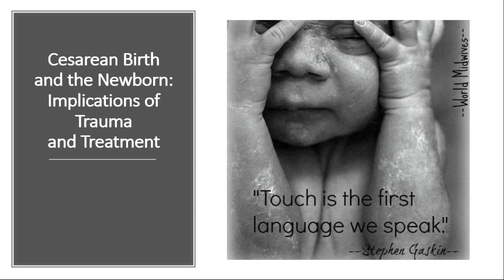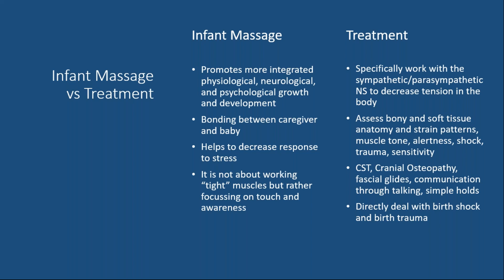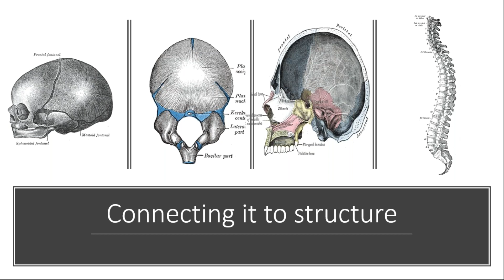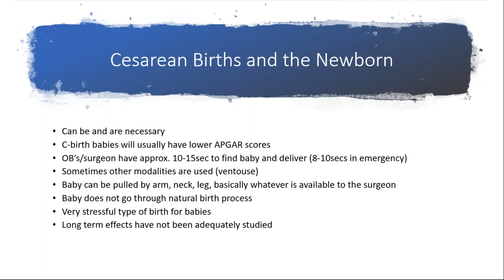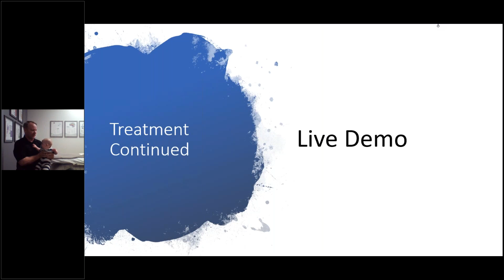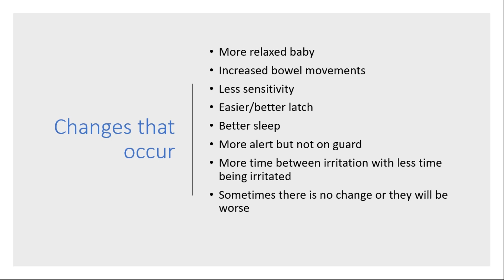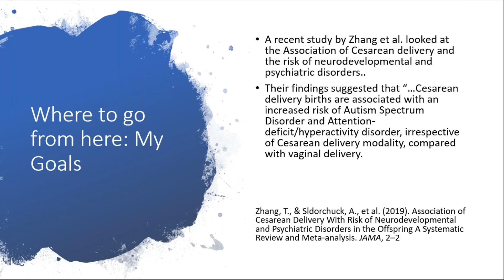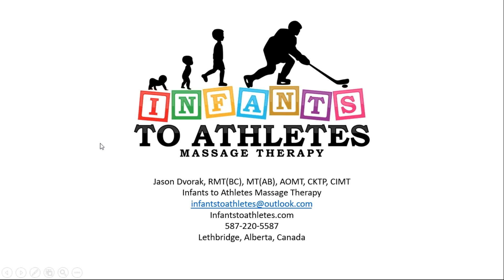Cesarean Birth and the Newborn Implications of Trauma and Treatment with Jason Dvorak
This webinar introduces you to the implications of birth trauma due to Cesarean birth and what possible complications it can have in the early months of life.   Join Jason Dvorak of Infants to Athletes Massage as he discusses how to recognize signs and symptoms of trauma in a newborn - and how the practitioner/parent can reduce these symptoms in a live treatment demo.